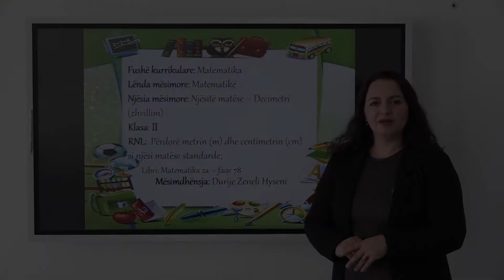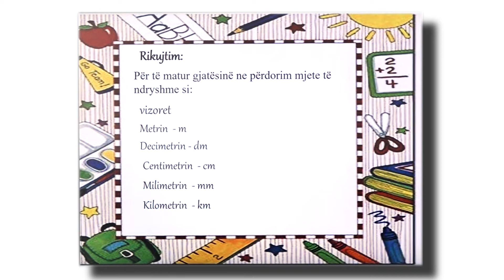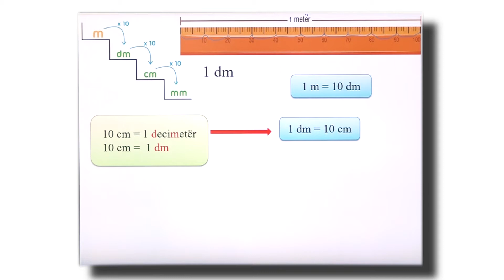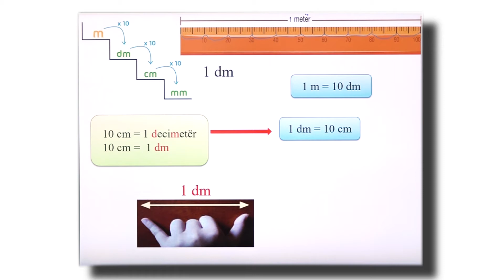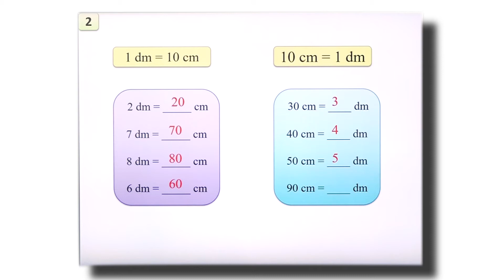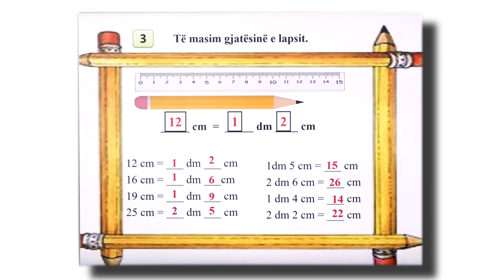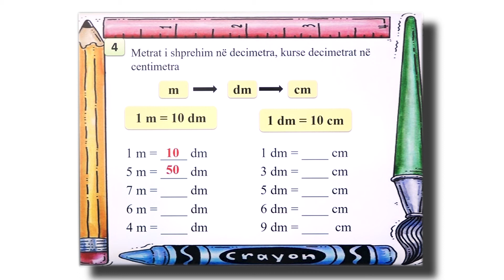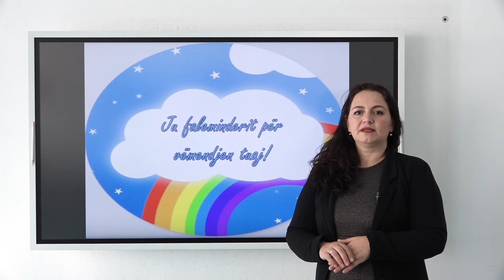2 02 052 - Java e njëmbëdhjetë - Matematikë - njësitë matëse decimetri